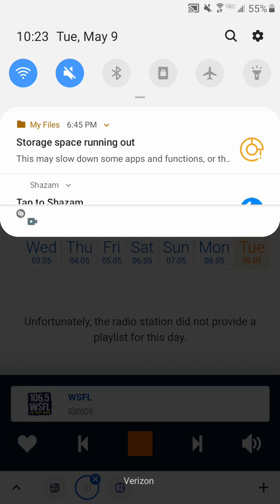106.5 WSFL Radio Commercial Break #15 (May 9, 2023)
Recorded after The Rolling Stones - Doo Doo Doo Doo Doo (Heartbreaker) and before The Who - Baba O'Riley.